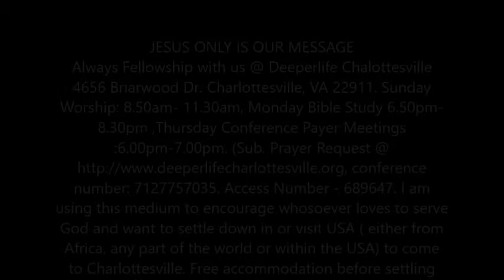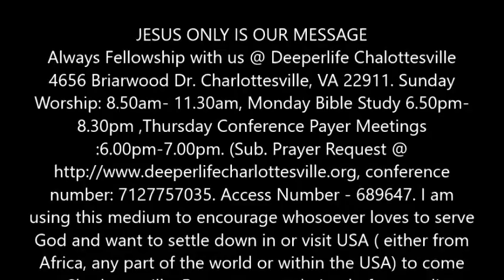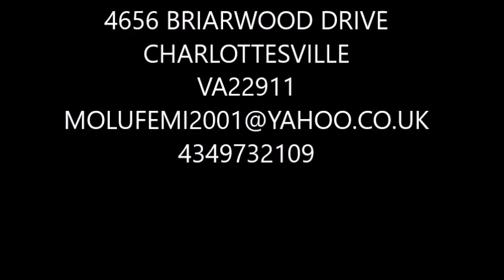TRUE BIBLICAL LEADER BY PASTOR W.F. KUMYI